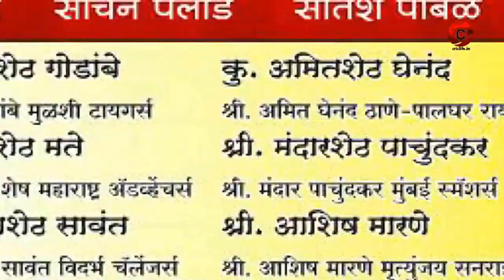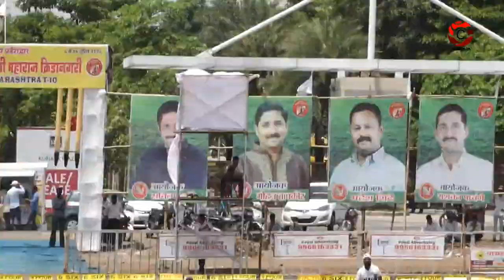Rajesh Sorate Bowling | PTPL 2018 | Criclife in